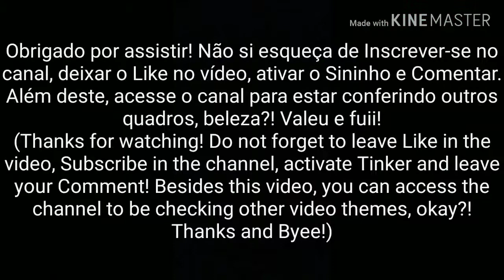Power Rangers: Legacy Wars - Ranger RPM Prata Gemma VS Ranger Lightspeed Titânio Ryan Mitchell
DOAÇÕES (para quem quiser ajudar o mano Ninja com o quanto quiser e como puder)

Desde já, inscreva-se no canal (caso ainda não faça parte dessa família Ninja), ative o sininho, deixe o seu Like no vídeo para está dando uma força e provando que você curtiu o conteúdo, comente aí em baixo a sua opinião e compartilhe para os seus amigos o vídeo/canal para está divulgando o meu trabalho, beleza?! Muito obrigado, valeu e...FUIIII!!!